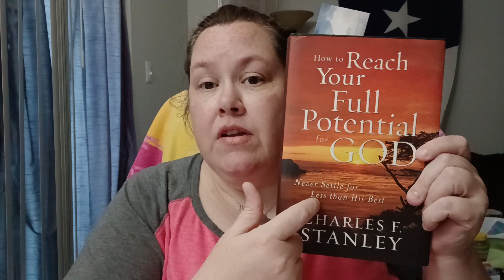new day, new week